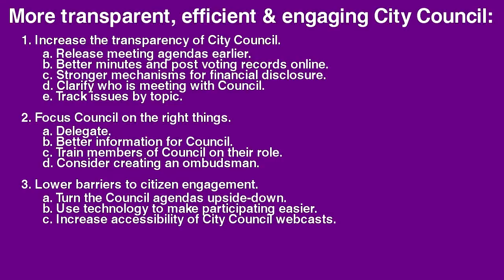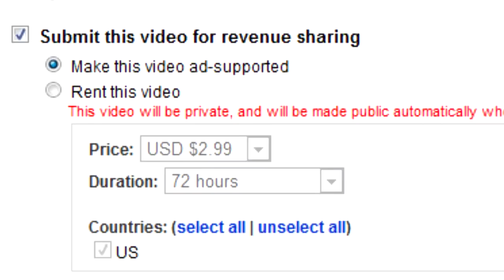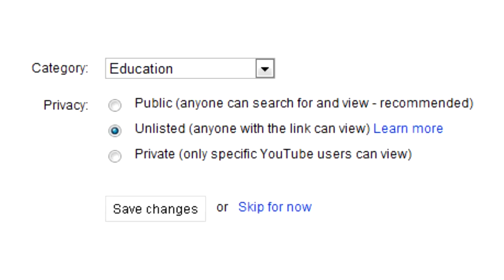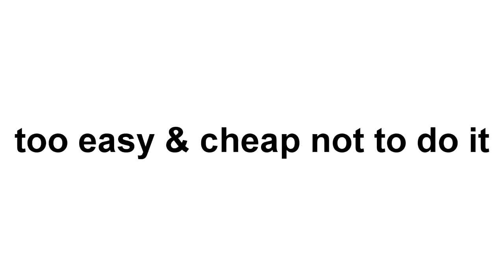YYCCC - Improving Calgary City Council Transparency & Accessibility with YouTube & Streaming Audio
Naheed Nenshi's campaign platform included making it easier to not just review City Council sessions (in greater detail offered up by minutes), but also for citizens to engage.

I'm proposing that City of Calgary can move forward immediately to improve transparency & accessibility by leveraging open source software, cheap streaming audio hosts, and YouTube.